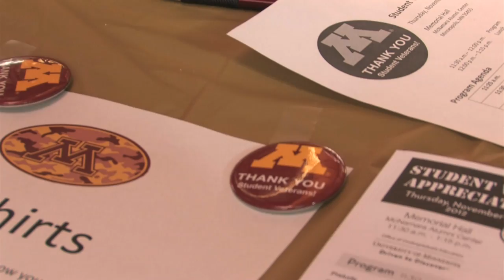This Week @ Minnesota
THIS WEEK @MINNESOTA: Nov. 12-16. In this episode of the weekly video feature, Same and Lannie visit Student Veterans Appreciation Day, talk about the bowl-bound Gopher football team and checkout the operation room of the future at the Academic Health Center.